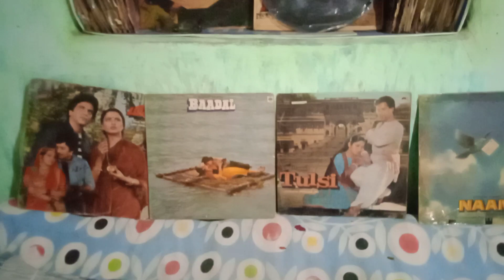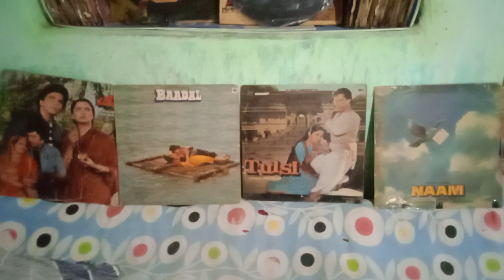Chola re Doli..film..JANIDUSMAN..momdrafi..sponsored..Bablu Mohanta